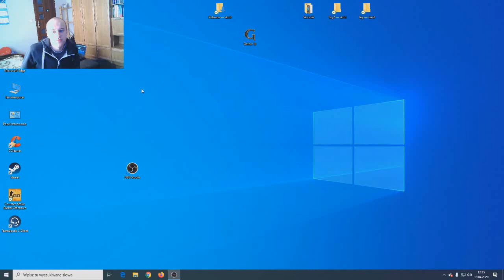Gothic 3 #34 Ostateczne odbicie